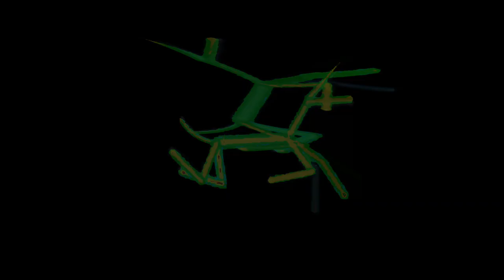Movie 24 10 06 17h43m52s series Y part 3 time puppets